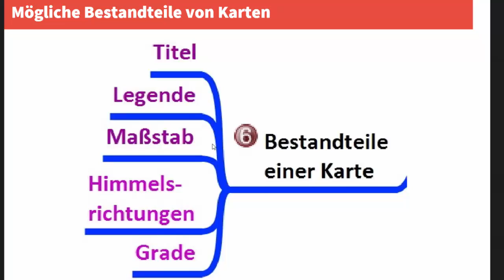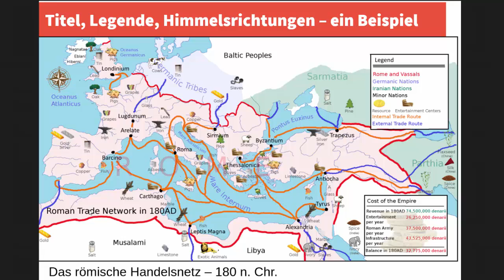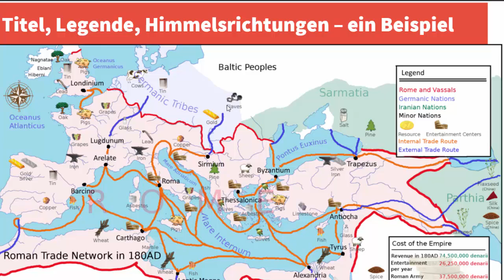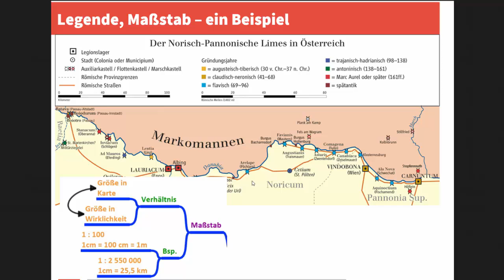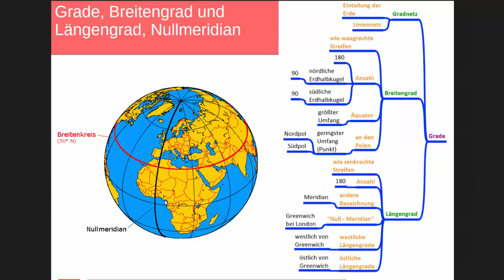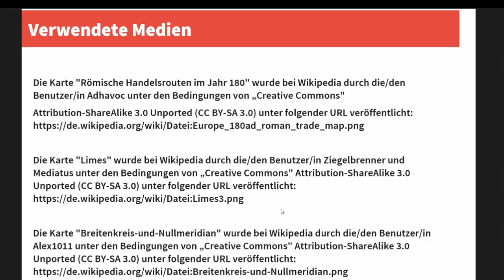6(7) Bestandteile einer Karte im Geschichtsunterricht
Dieses Video ist das 6. von 7 Videos zum Einsatz von Karten im Geschichtsunterricht.
Weitere Materialien findest du zum zum hier behandelten Thema findest du